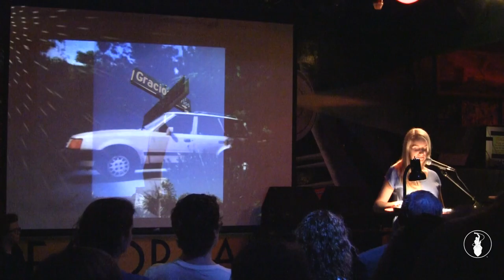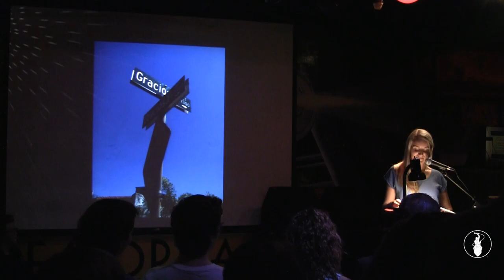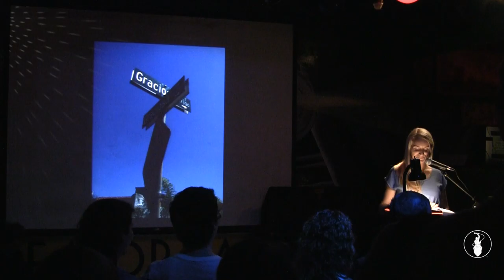Julia Evans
Performances from the May 2013 Storytelling Showcase, "America's Finest City". Recorded at the Whistle Stop in San Diego, CA. So Say We All.